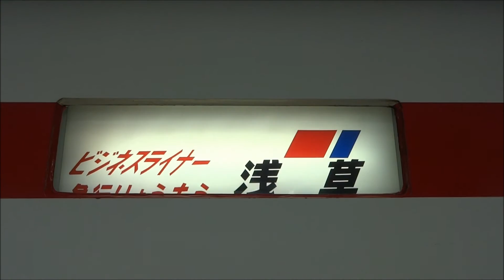東武鉄道 特急無料のりょうもうは、ええなぁ。20150924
かぼちゃ君の鉄道紹介です。
東武鉄道が誇るりょうもう号のアナウンスは英語・中国語・韓国語
まぁいろいろあるって事です。以上